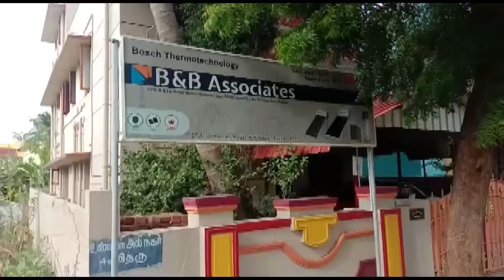Solar On Grid Systems from B&B Associates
14KW On Grid System installed at Trichy.

Client Details:
 Mr. K. Kannan, #1 Vaithiyalingam Nagar5, Thanjai main road, Trichy-13
System Description:
Panels: Vikram Solar 335 x 42nos
Inverter: Delta 15kW

Expected Generation: 56-60 units per day.